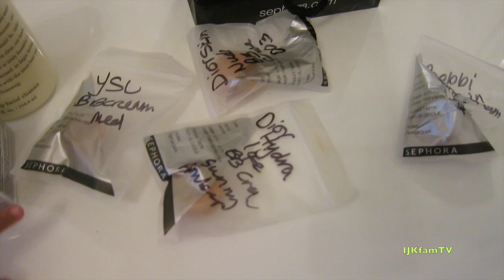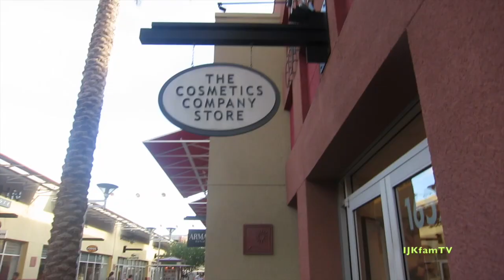BB Cream Trial and Mother's Day - IJK VLOG #47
Episode 47
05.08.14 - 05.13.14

Hey guys!  Hope you Mommies had a wonderful Mother's Day weekend.  I am on a hunt for the perf BB Cream.  After this trial of 4 high end BB's, did I find thee one?!  Not exactly.  Of the 4, I am loving the first Dior one.  xo ~KAT

These are my confessions as a stay at home mommy of 3. Originally small town family of 3, now in a big city with a family of 5. I was inspired to create this vlog channel for my close friends and family far from us, who'd like to watch my kids as they grow. Along the way, we are also sharing with the world. Join us as we capture snippets of our everyday lives.